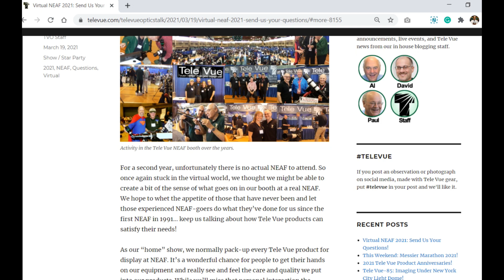NEAF 2021.001: Welcome to our Virtual NEAF 2021 Booth! / Can Ethos eyepieces have wider true field?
After introducing you to our virtual NEAF booth, we're asked if the legendary Ethos 100°eyepiece series be made in longer focal lengths for even wider true fields? The answer is presented by David Nagler.

This video originally aired as part of the Northeast Astronomy Forum (NEAF) and Space Expo 2021 Virtual Experience on April 10, 2021.

2021 Virtual NEAF: Your Questions Answered with Al and David Nagler

Due to the continuing COVID-19 crises, the Northeast Astronomy Forum (NEAF) — “the World’s Largest Astronomy & Space Expo” — was a “virtual,” online-only affair for 2021. However, that is not all bad: it allows people from around the world — who might normally not travel to New York — to experience this special show.

On our blog, before the show, we asked for your Tele Vue product questions which would be answered on videos and played at the virtual NEAF on April 10, 2021. The response was tremendous! Though time and slots were limited, we were able to produce seven videos for the show. Each video provides a “front-row” seat to the answer from David and Al Nagler.

More Questions?
Call Tele Vue Optics to speak to a live person!

ZWO ASI071MC Pro camera attached to Tele Vue-NP127is is courtesy of Mahendra Mahadeo.